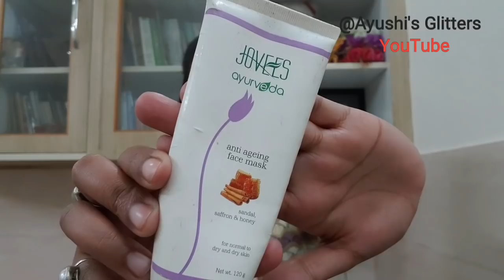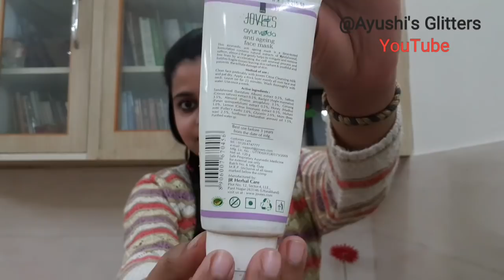Remove Pimple marks/ Pigmentation/ Open Pores/ Age spots/Fine Lines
Hello my Sweethearts,

Today i am doing an honest review of -Jovees Anti-ageing facemask. Its advantages and disadvantages in detail.

 It is suitable for normal, dry skin type.

This will help to remove excess of dryness , dirt , pigmentation ,darkspots, pimple spots, fine lines , ageing spots and make your skin glowing and soft.

THIS IS NOT A SPONSORED/BIASED VIDEO. THIS IS MY HONEST REVIEW.
MY SCORE FOR THIS PRODUCT - 4.5/5.

Both men and women can use this.

Remember-
i am not prescribing any medicines or products, i am just sharing  my personal experience.

caution-   keep it away from your eyes.
              do a patch test on hand before using it..
              do not use if it causes itching..

MUSIC CREDITS-
Sunny

If u are still here then , love you .

what else we can talk, so howz life.. yaaa i am good.. yeahhhh..
now stop reading ...

love
AYUSHI KAUSHIK